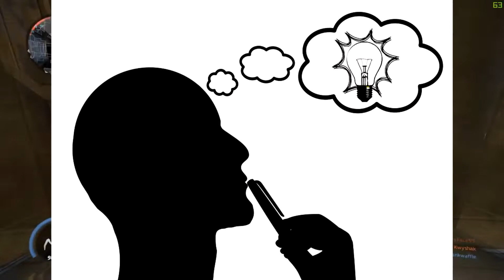जानिए दो जुड़वा बच्चो के बिलकुल समान जीवन के बारे में. Mysterious Video. [BeScientific]